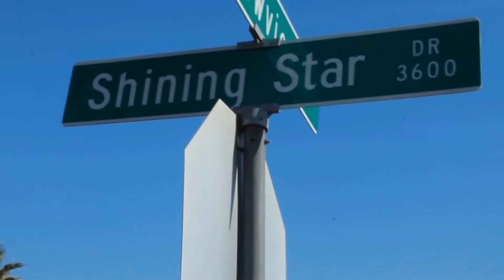WCHHA MAC RELL IN GMOBB